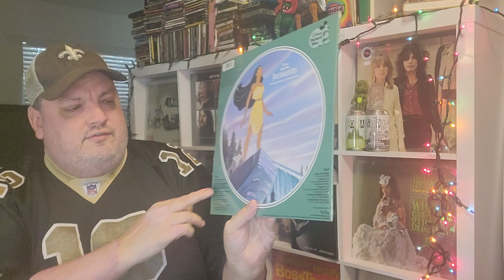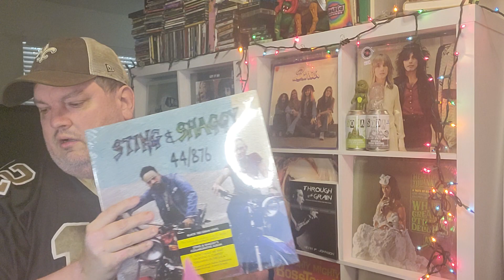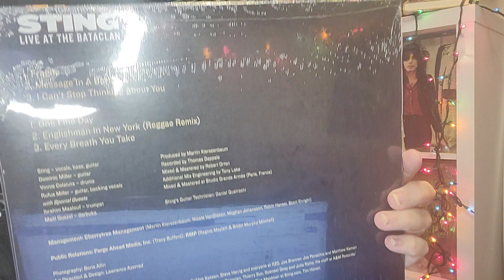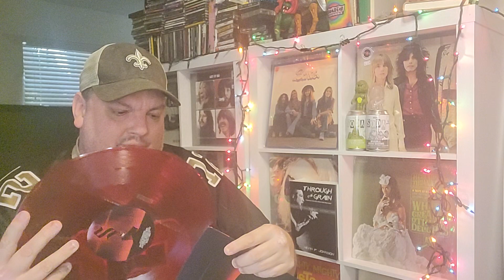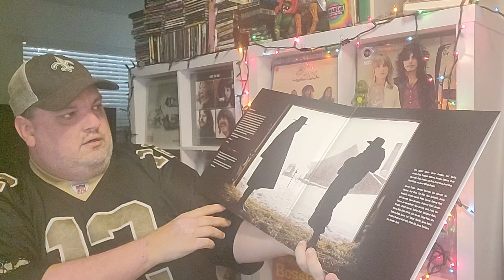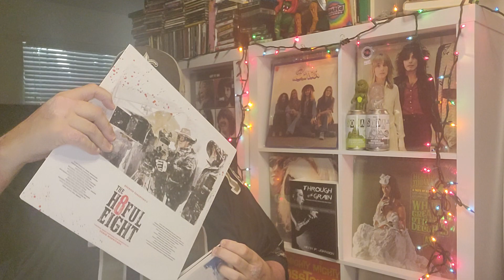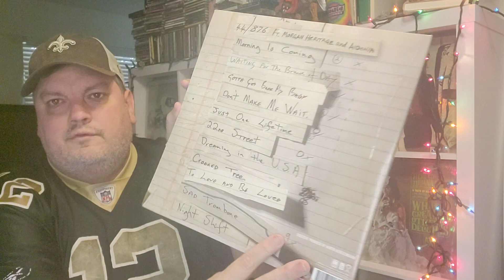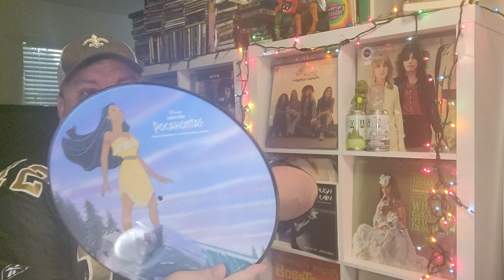Sonic Boom! TV - Episode 191 - More Records From The VC Vinyl Mega-Haul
More Records From The VC Vinyl Mega-Haul